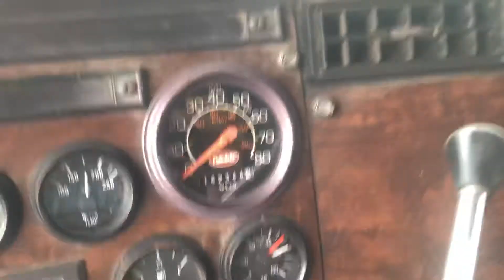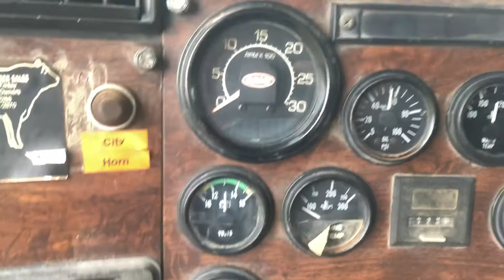August 2, 2019